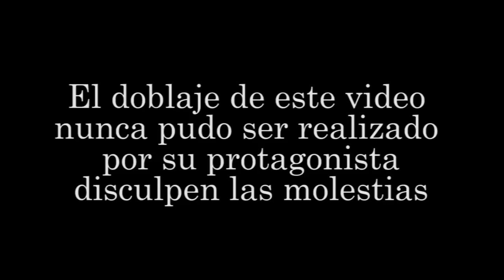Fuera de Foco track 12: TOMI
TOMI
es parte de Fuera de Foco, espectáculo realizado en 2014 por los grupos de teatro Niños Envueltos y Los Bernarda Alba, ambos actualmente extinguidos.

ESTO ES UN REGISTRO
de un DOCUMENTAL DE TEATRO
que combinaba teatro, video y música en vivo.
Actores: Mateo Demarchi, Luna Rossetti, Candela Gonzalez Tonón, Anita Guerra, Marisol Paltenghi, Belén Brescacín, Agustín Infante, Cecilia Herenú, Tomás Benedetti, Luz Balzer, Renato Solari y Lautaro Marín Miguez.
Músicos (Los Languis): Valentín Gálligo, Guido González, Mariano Balzer y Alejandro Guerscovich.
Sonido: Mario Fiorotto Autores: Alejandro Guerscovich, Gastón Díaz, Cámara y montaje: Agustín Colli, Dirección: Gastón Díaz.